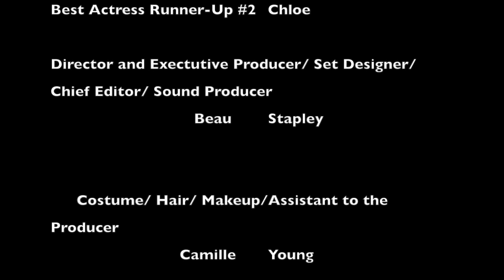Lucky- A Yorkie Music Video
I made this video for my sister-in-law for her brithday. For anyone who knows her, she is obsessed with Yorkies and owns 5 of them.